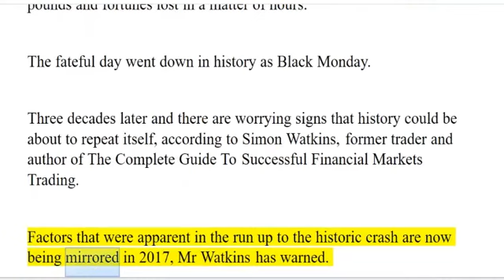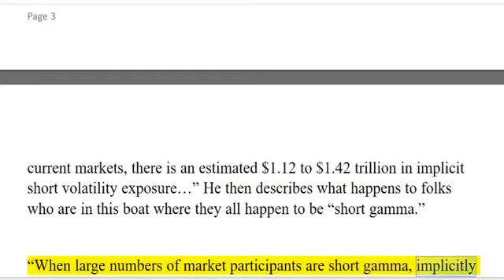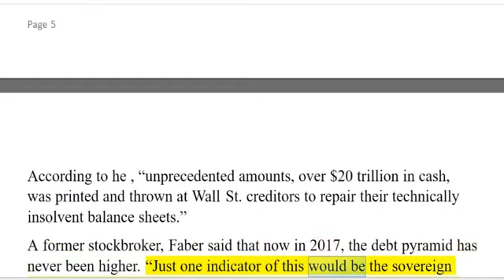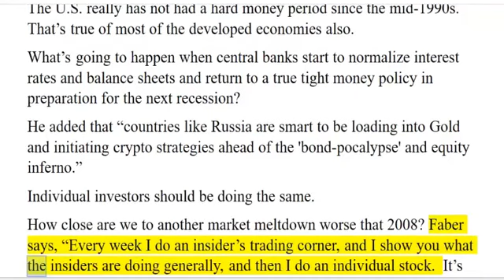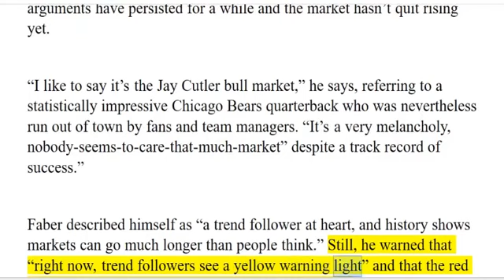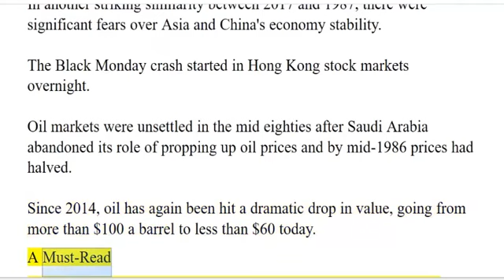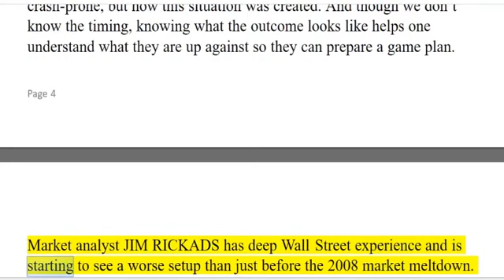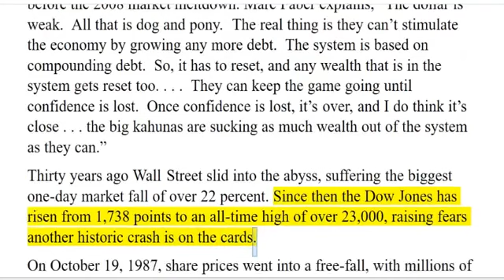MARC FABER: ECONOMIC CRASH IS COMING How to protect yourself if you fear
The probability of a major dollar cr is very high. Things are mirroring the conditions that existed in 2008 except much worse. Russia and China have stopped buying treasuries and are now. .